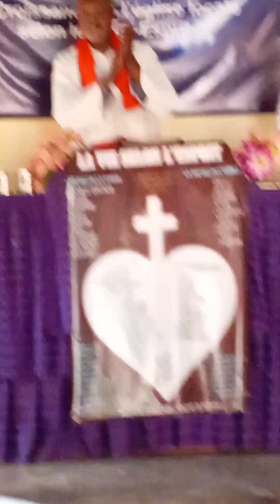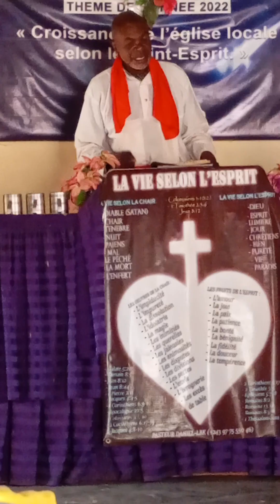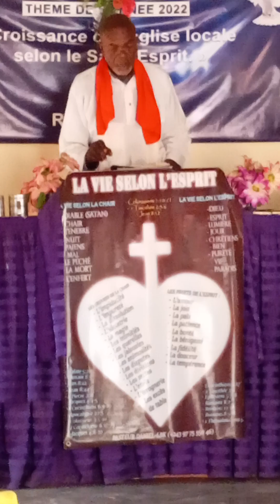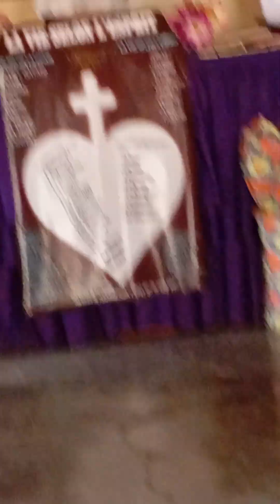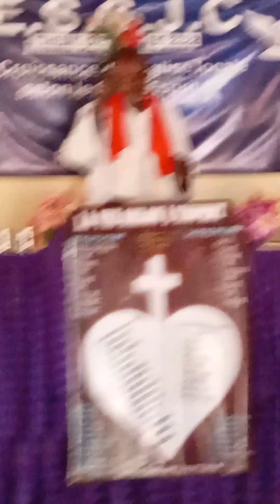ESSJC:"la guérison d'un boiteux de naissance" par sacrificateur Guy musasa.p.kolinto ville